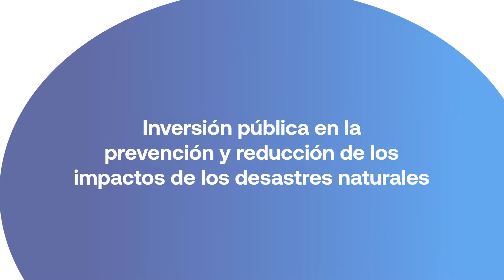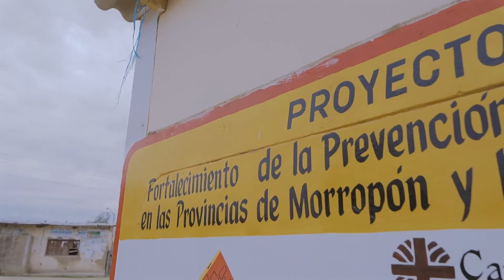Agenda 2022 - Inversión pública en la prevención y reducción de los desastres de origen natural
La investigación de Julio Aguirre y Daniel de la Torre Ugarte para Agenda 2022 analiza el efecto de la Inversión pública en la prevención y reducción de los impactos de los desastres de origen natural.